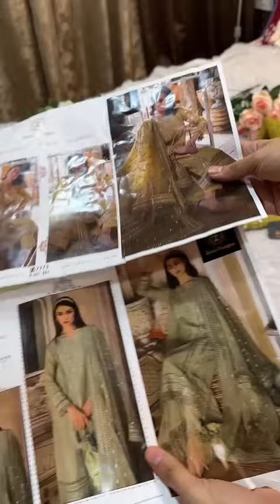pakistani cotton suits fancy dress material. latest Cotton Suits👗